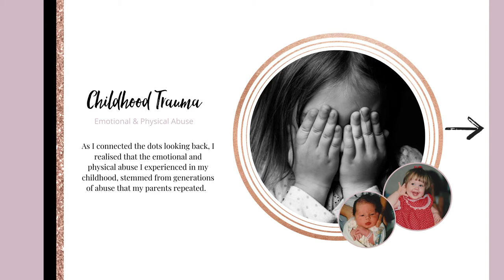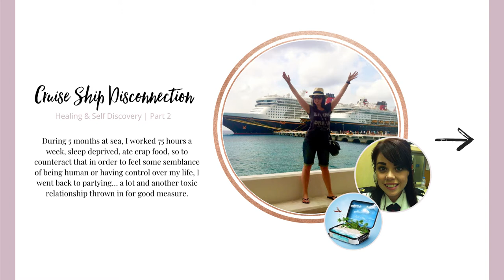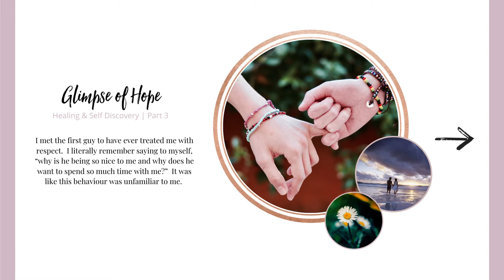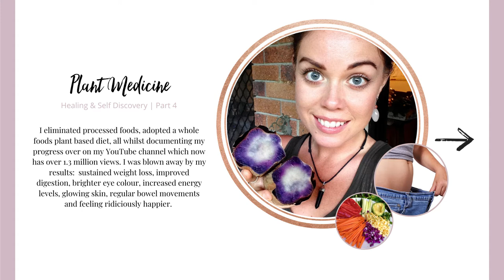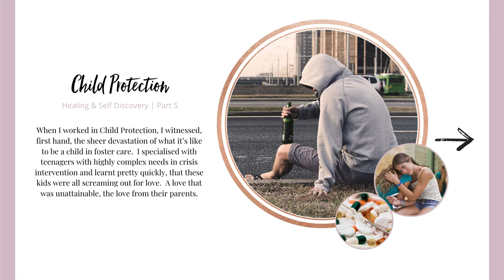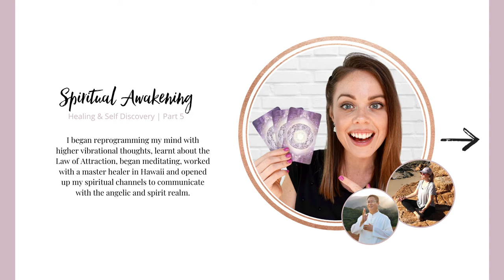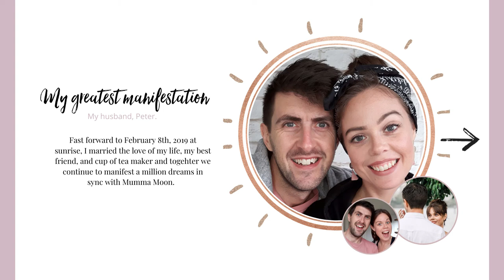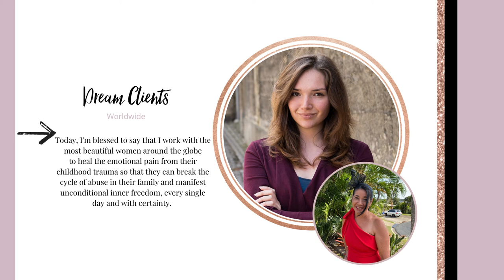FROM TOXIC RELATIONSHIPS TO MARRIED TO THE MAN OF MY DREAMS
From childhood trauma (physical and emotional abuse), toxic relationships to being married to the man of my dreams. This is my story of the journey I've been on.  Enjoy xx

👇🏼LEARN HOW TO HEAL YOUR CHILDHOOD TRAUMA IN 8 WEEKS👇🏼